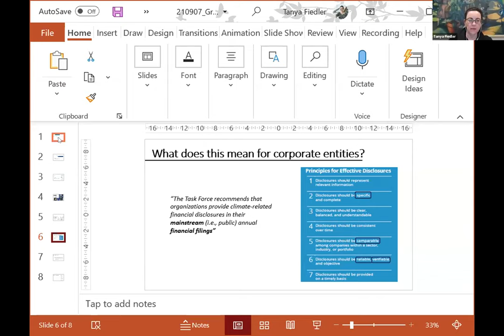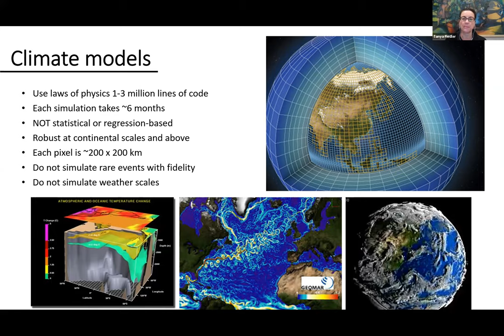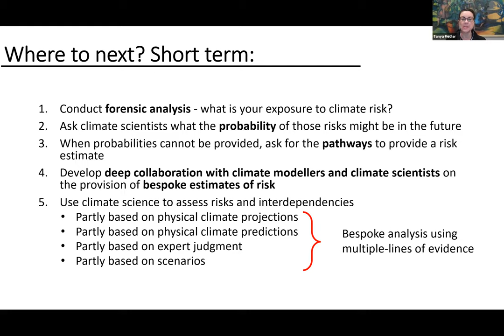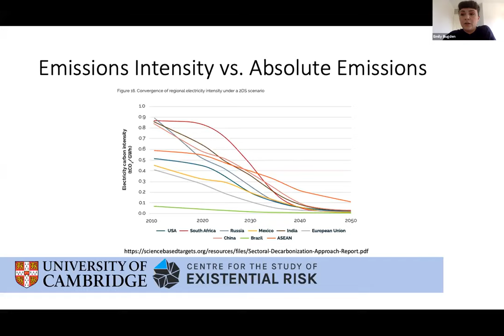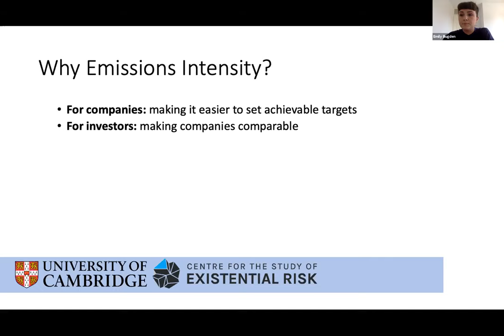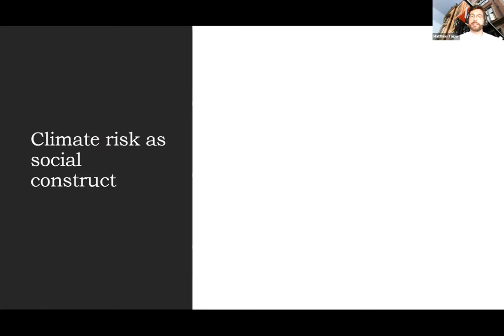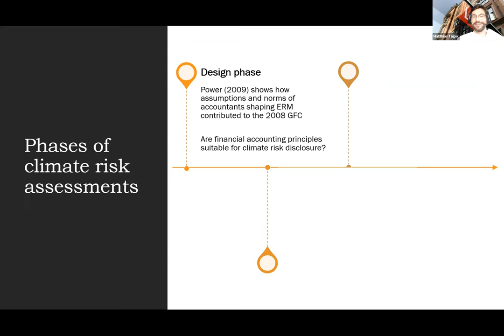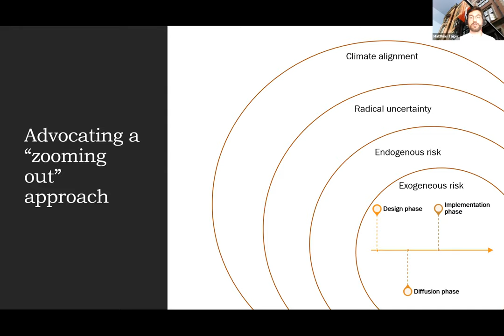Toward a sociology of climate risk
Online panel discussion hosted by Rebecca Elliott, Department of Sociology and the Grantham Research Institute on Climate Change and the Environment at LSE on 7th September 2021.

This panel brings together empirical work on climate risk assessment and first sociological theorisations of climate risk modelling and assessment to make a first step toward a sociology of climate risk. Short presentations of original research will be followed by a panel discussion and an open Q&A session.

Moderator:
Daniel Beunza, The Business School

Panellists:

Emily Bugden, Centre for the Study of Existential Risk, University of Cambridge

Tanya Fiedler, University of Sydney

Nick Robins, Grantham Research Institute on Climate Change and the Environment, LSE

Matthias Täger, Department of Geography & Environment / Grantham Research Institute on Climate Change and the Environment, LSE